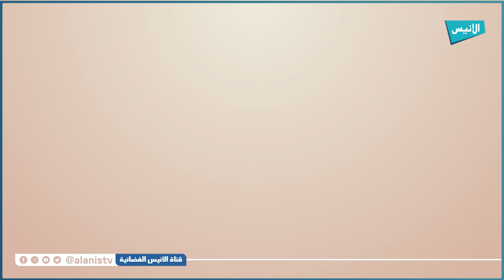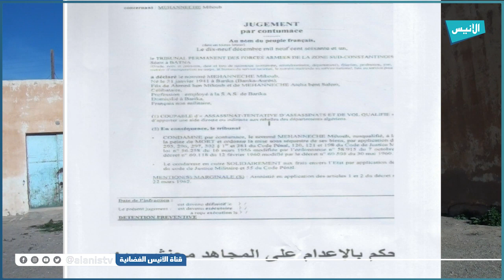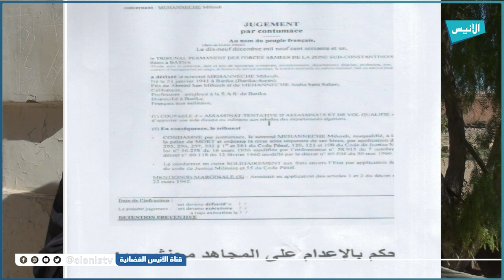المجاهد ميهوب محنش.. التضحية والنضال من أجل أن تحيا الجزائر نعمة من الله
باتنة: المجاهد ميهوب محنش   التضحية والنضال من أجل أن تحيا الجزائر نعمة من الله
5000
فيسبوك :